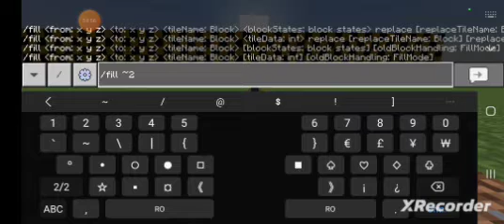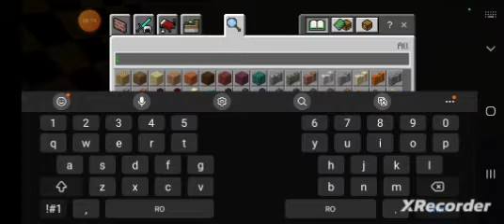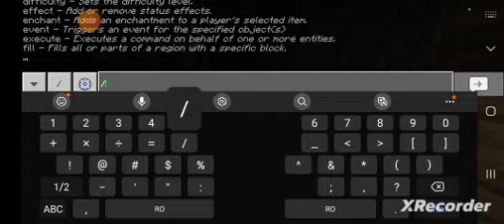How to build a jumpsquare trapoline in minecraft part 1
0:00 outside
13:54 inside
20:23 to wait
27:10 human from jumpsquare room
38:41 man wc
44:12 woman wc
48:37 later we do trampolines